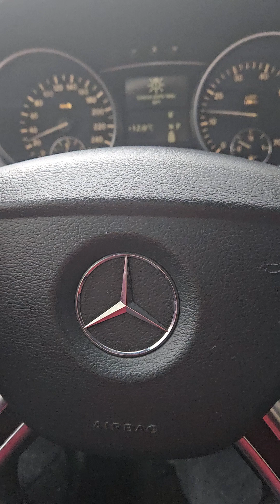стоит ли покупатт мыло ? mercedes ml Мерседес ML